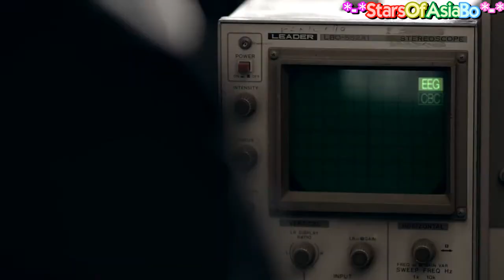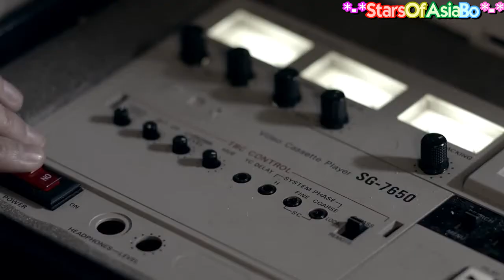Led apple Let the wind blow mv sub español